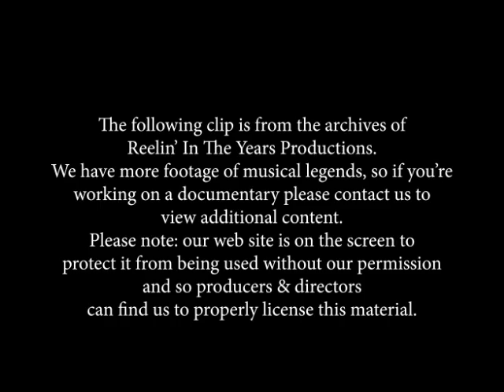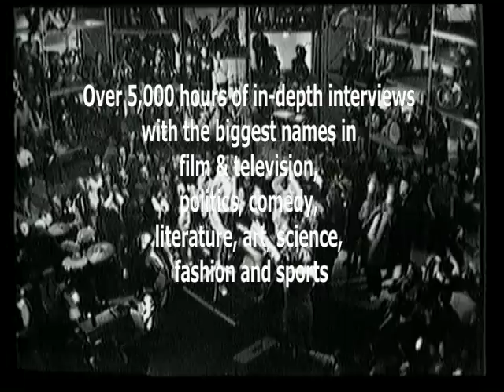Jerry Lee Lewis- "Whole Lotta Shakin' Goin' On" Live 1964 (Reelin' In The Years Archive)